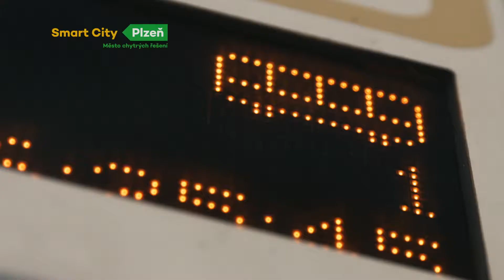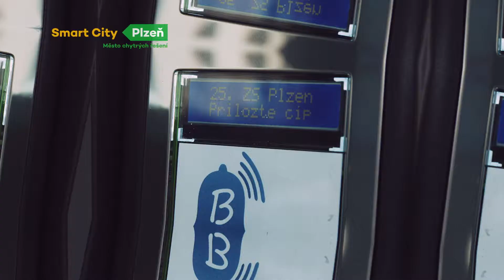SMART CITY PLZEŇ - dlouhá verze s komentářem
Propagační video k projektu Smart City Plzeň. Není smart koupit tisíc tabletů. Smart je umět je použít na něco smysluplného. Smart je možnost objednat se na úřad online a pak zjistit, že to skutečně funguje. Smart City je prostě příjemnější život ve Městě.

Realizováno pro: Město Plzeň
Vyrobila Video Factory Production